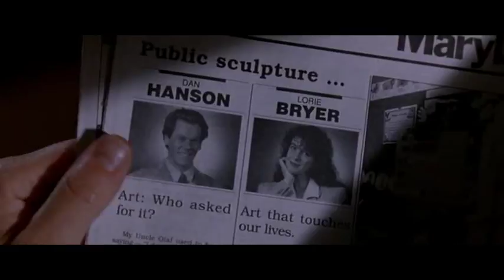What did Hanson and his colleague do to get the layout